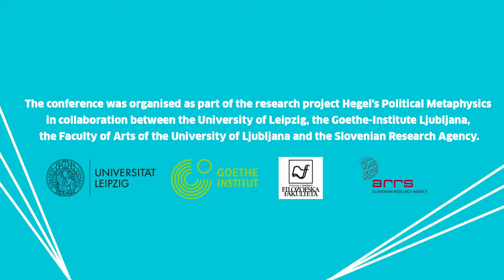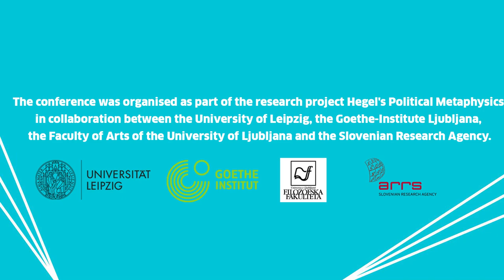Marcus Quent – Catastrophe and Totality: The Idea of Humanity in the Nuclear Threat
International philosophical conference and workshops “The Idea of Good in Kant and Hegel”, Goethe-Institut Ljubljana, 17 – 19 May 2022

Marcus Quent (Berlin University of the Arts) – Catastrophe and Totality: The Idea of Humanity in the Nuclear Threat

If it is true that emancipation of man only proceeds through an appropriation of the ‘tremendous power of the negative', then the possibility of catastrophe is not reason's other, but inherent to it. In its own realization, reason exposes itself to death. Maurice Blanchot tied this thought to the atomic bomb, which rendered possible the total (self-)annihilation of humankind in the middle of the 20th century. His objection to discourses of conservation and self-preservation, which linger on today when it comes to ecological crisis, was that the kind of humanity that could be annihilated does not yet exist – as a whole. He claims that the advent of the bomb, as a negative power, makes the idea of this totality accessible for the first time. Beginning with Blanchot, the lecture examines the connection between catastrophe and totality. It also asks whether these considerations can be applied to the "climate catastrophe" of our times.